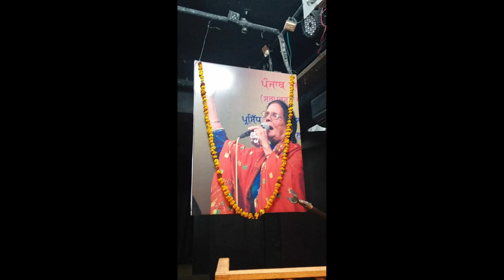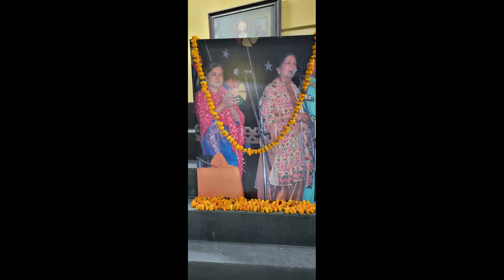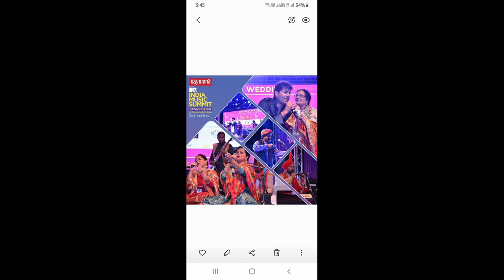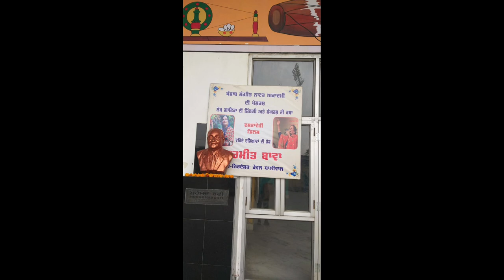Program-Khash Mulakat with Glory Bawa-Famous Punjabi Singer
on RANJEET RADIO...Host-Ranjit Kaur Sandhu/Soni...
Producer-Dr. Vinod Soni...
Warm Regards...